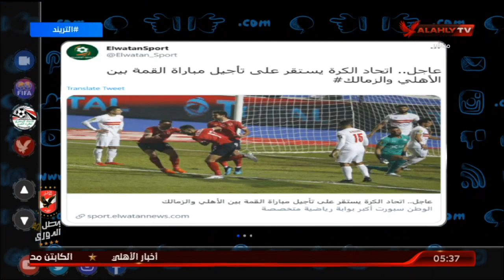الوطن سبورت: أتحاد الكرة يستقر علي تأجيل مباراة القمة بين الأهلي والزمالك | التريند